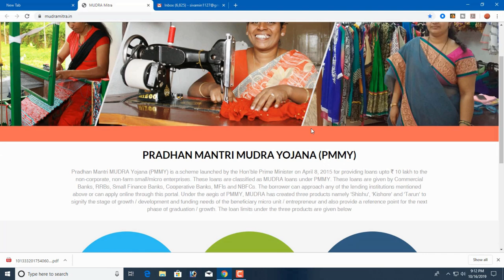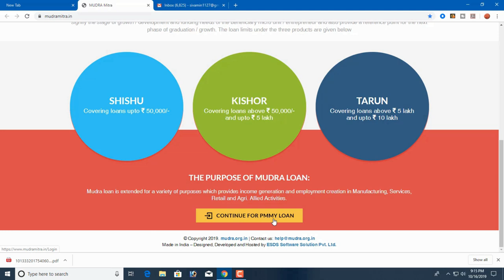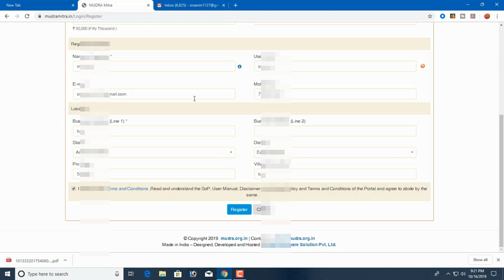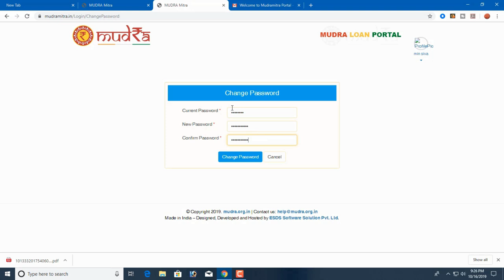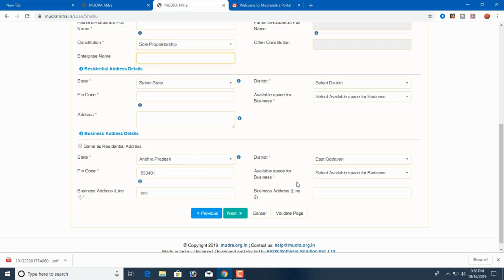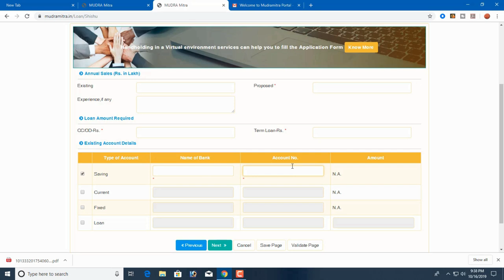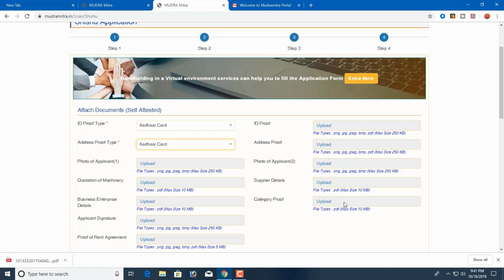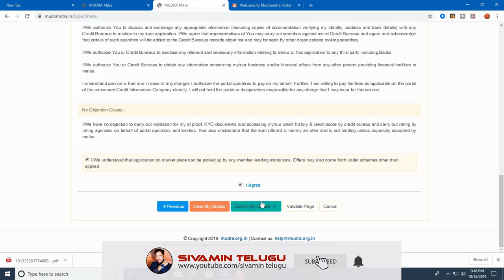How to apply MUDRA YOJANA Scheme Online in Telugu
How to apply MUDRA YOJANA Scheme Online